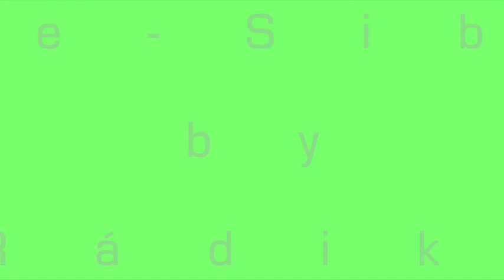Trance-Siberian by PakoRádikal DJ